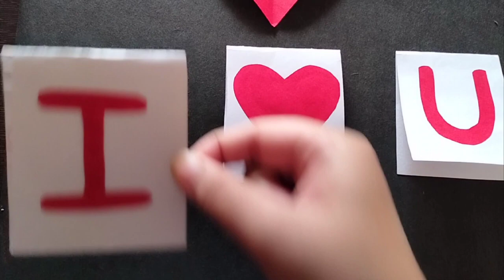Scrapbook -1 || Page - 2 || tutorial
2nd page of scrapbook -1 tutorial

dm for order or details
follow for more post and sub on yt

lovely cute scrapbook card ideas for gf bf😃🥰🥰
handmade unique card gift photo saver idea